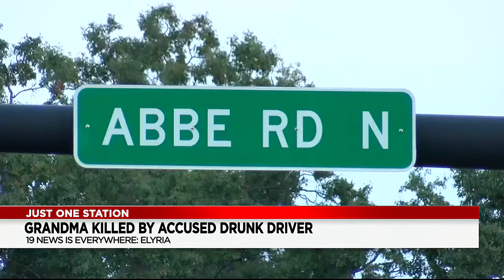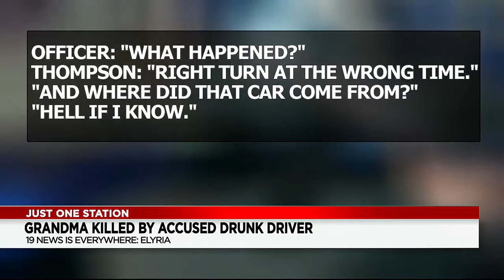Repeat offender accused in drunk driving crash that killed Elyria grandmother